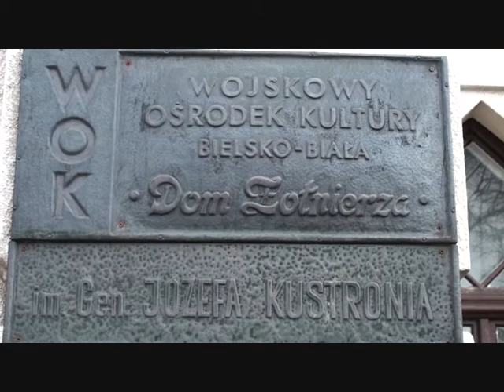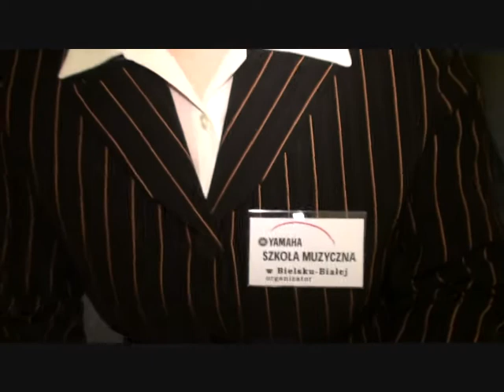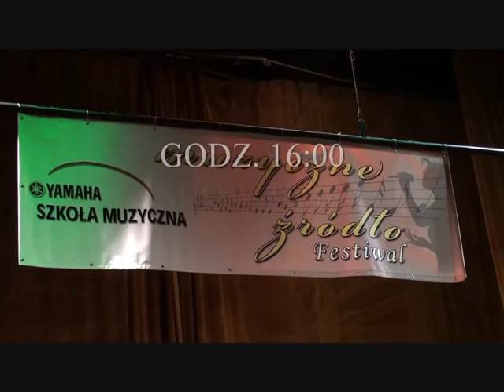Festiwal MUZYCZNE ŹRÓDŁO -Bielsko-Biała 27.03.2010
Festiwal "Muzyczne Źródło" zorganizowany przez Szkołę Muzyczną YAMAHA w Bielsku-Białej 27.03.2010